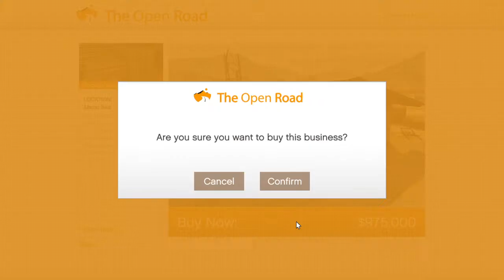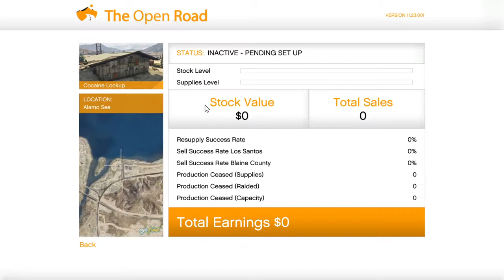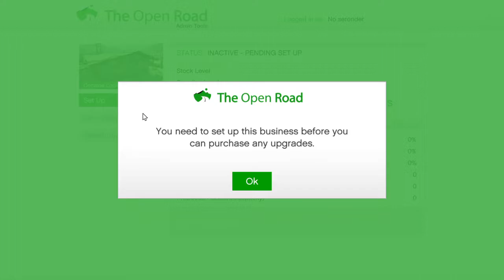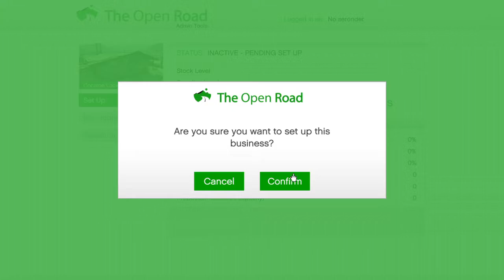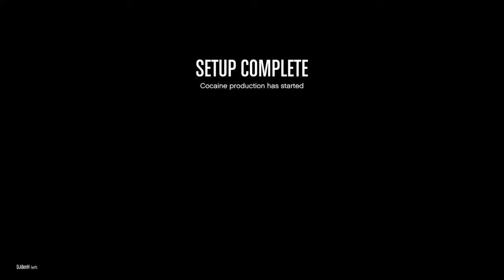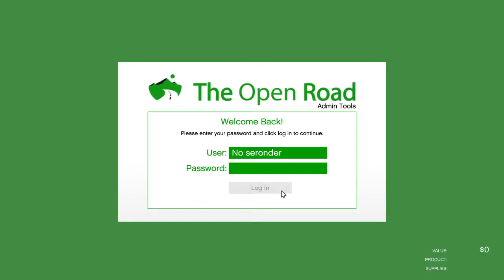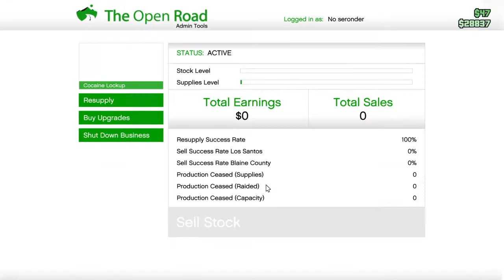COCE BISNUSS IS BEGONNEN, GTA FREEROAM SESSIE (ONLINE)!!!!